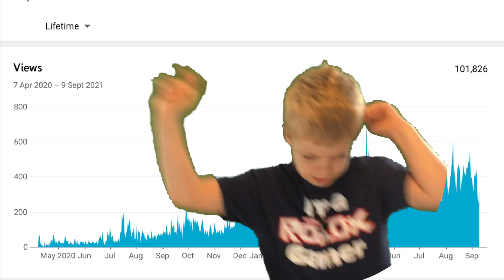FREE ROBUX GIVEAWAY Competition! 2000 Robux to be won!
Hi guys. It’s that time again. The channel has hit 100k views and as a thank you, I’m giving away 2000 robux. Anyone can enter - just watch the video to see how and good luck. This is one of many Robux giveaways I have done and I have happily given away over 14k so far. My channel is booming right now and it is all down to you guys for supporting me. Thank you.